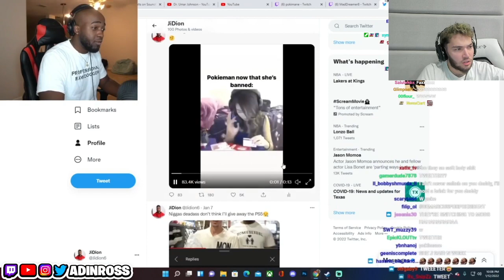Adin Ross Reacts To Jidion Violating Pokimane (Banned)